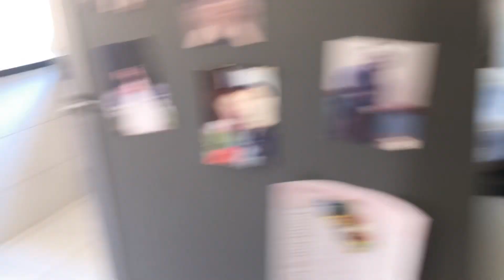CONTANDO PARA O MEU MARIDO QUE ESTOU GRÁVIDA | Canal da Cá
Oiii meus amores e minhas amoras!
Hoje vim compartilhar com vocês mais um momento super especial, quando contei para o meu marido que ele vai ser papai, anunciando a gravidez. Fiz uma surpresa muito especial e ele amou!

Bjuss da Cá